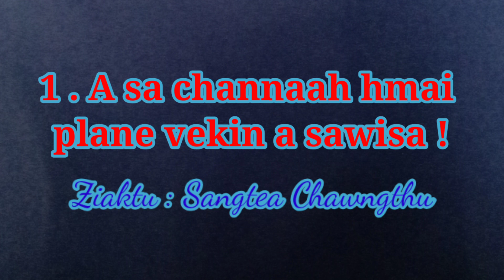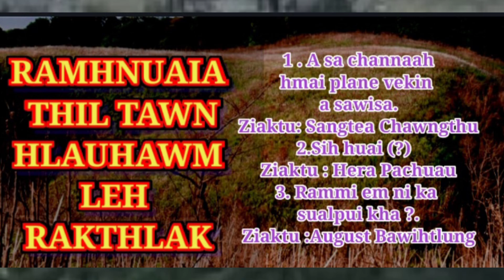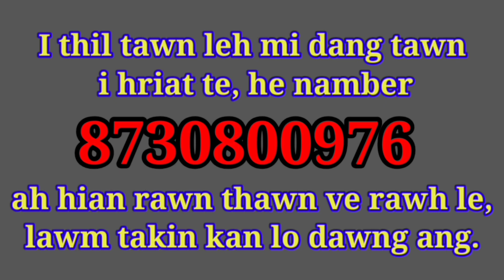RAMHNUAIA THIL TAWN HLAUHAWM LEH RAPTHLAK !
A taka tawnte an ni e.